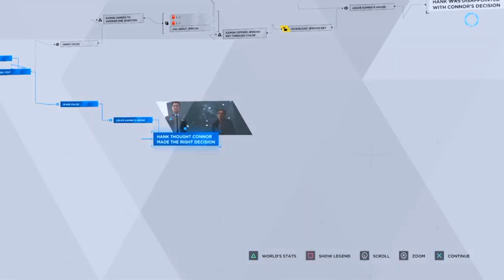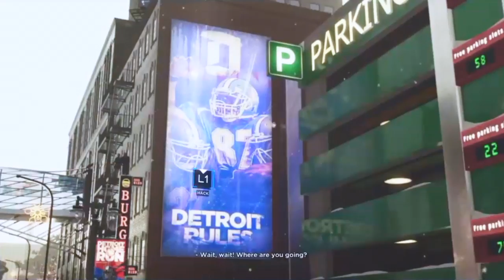Your sick Kamski your SICK!!! S.I.C.K, SICK!!! #13 |Let's Play Detroit:Become Human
Kamski making me rage!!!

Amazon US Waterstones Blackwells Xlibris Google Books Foyles BarnesandNoble